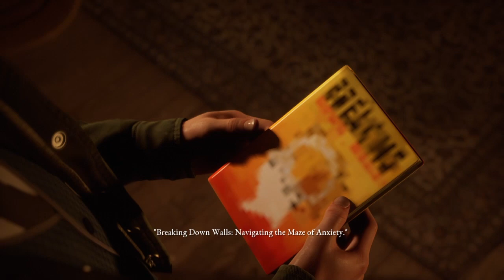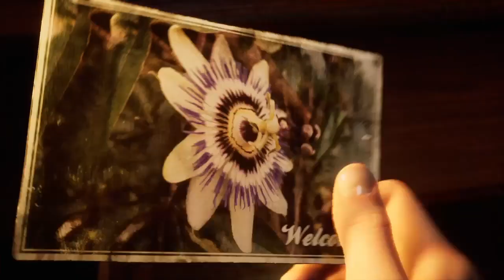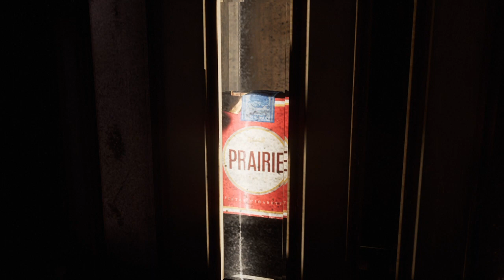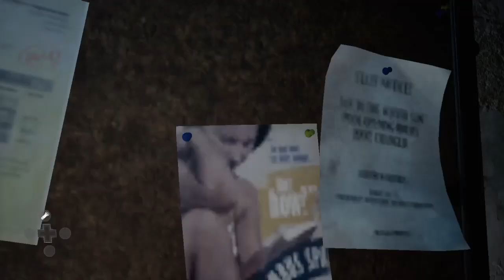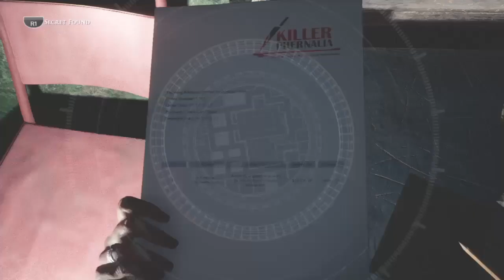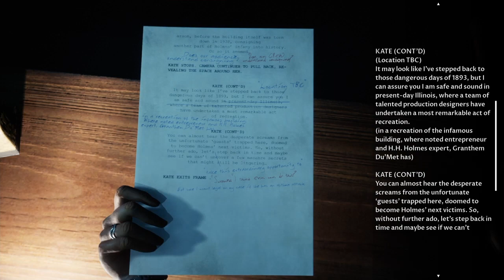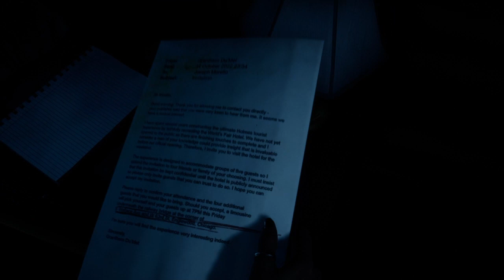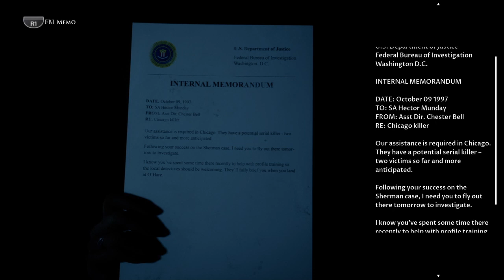The hunt for cigarettes - The Devil in Me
Time for us to get settled in and ready to work but Charlie has a problem,